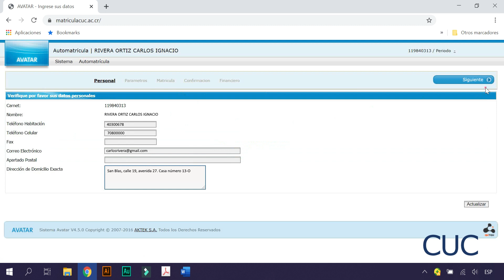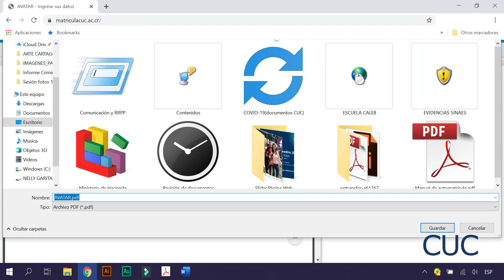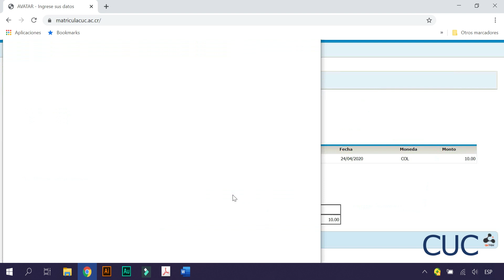CUC Matrícula y pago en línea para estudiantes regulares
Si sos estudiante activo del CUC, recordá que podés matricular en línea. Entrá a y seguí los pasos de este tutorial